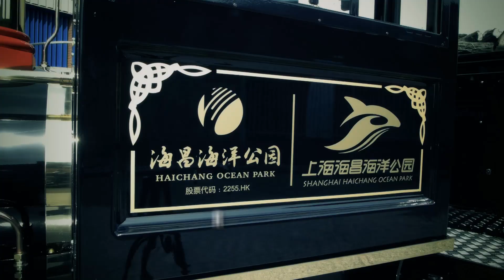Severn Lamb - Battery Electric Texan Locomotive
This Texan is fitted with a state-of-the-art electric battery drive system and features some lovely period detailing including polished brass castings, pipework, air whistle and steam pump and a log effect tender cover. It was commissioned for Haichang Ocean Park in China.